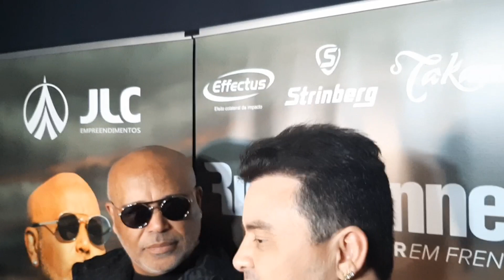Rick Renner no Araia do pique sexta-feira dia 23/ 06/2023 veja o vídeo